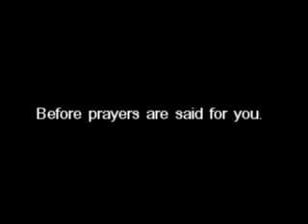Nawaaf's Life Badar's Life and Sara's Life along with their preferences over prayers